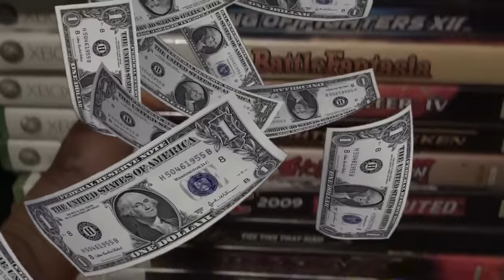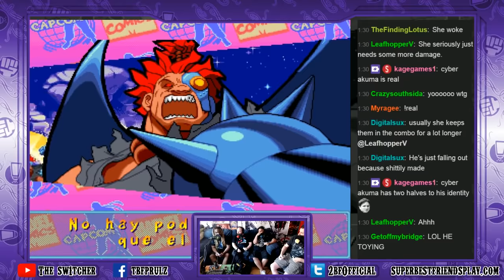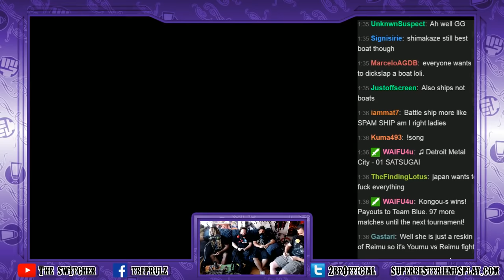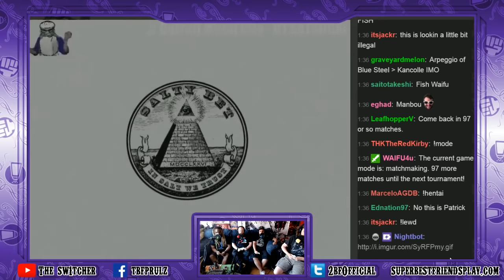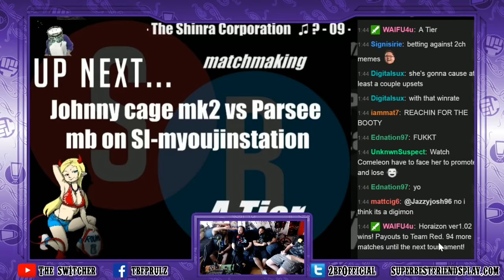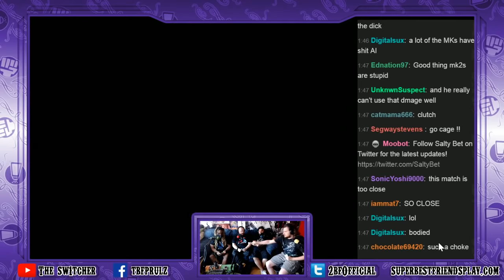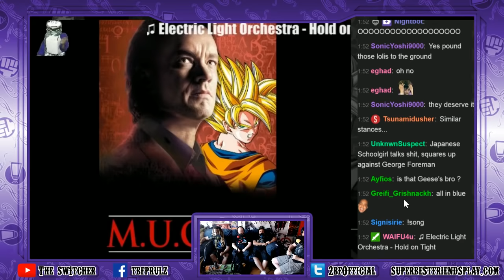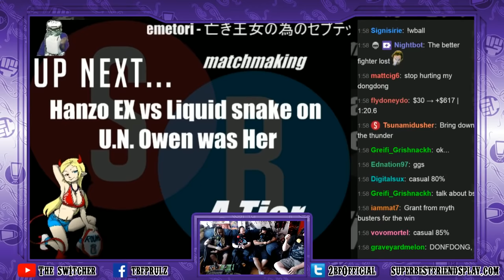Friday Night Saltybet! Six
Let's get salty!